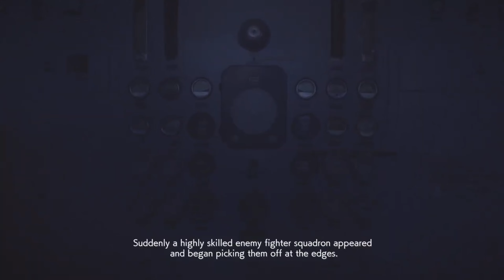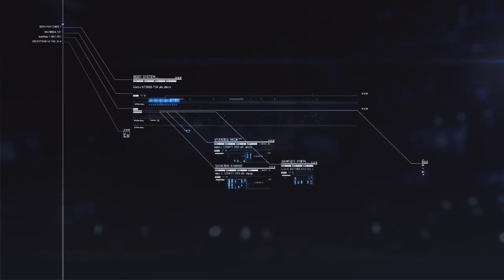AIR SUPPORTTTTT | acecombat 7 playthrough #8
if this lands on you for you feed this video is for you click it watch it and let that laugh come and let the boringness stop